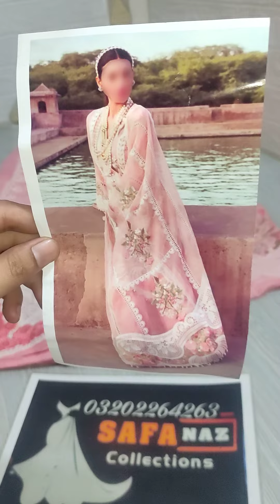May 25, 2023